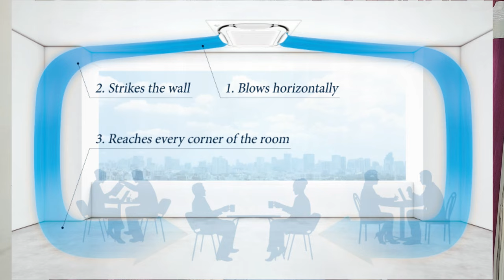Cassette AC in 2023⚡Cassette AC Buying Guide 2023⚡Mitsubishi Cassette AC Review⚡Big Brother Talking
Kya Ye Hai PERFECT SOLUTION Apke Ghar ya Office Ke Air Conditioning ka? Watch this video to learn what is a Cassette AC and Pros and Cons of Mitsubishi Cassette AC. A Complete Cassette AC buying guide.
✅ Voltas Cassette AC
✅ Blue Star 2.0 Ton 3 Star Inverter Cassette AC

In this video, I cover:
What is cassette ac
cassette ac kya hai
mitsubishi air conditioner

✅ LG 1 Ton 5 Star AI DUAL Inverter Split AC (2022 model)

✅ LG 1.5 Ton 3 Star DUAL Inverter Split AC (2022 model)

✅ LG 1.5 Ton 5 Star AI DUAL Inverter Split AC (2022 model)

✅ LG 1.5 Ton 4 Star DUAL Inverter Window AC

Other Good AC Options:

✅ Daikin 1.5 Ton 5 Star (FTKF50TV) Split AC

✅ Daikin 1.5 Ton 5 Star Highest ISEER (5.8) Latest Model FTKF50U

✅ Daikin FTKZ50TV16U 1.5 Ton Inverter 5 Star Split AC

✅ Daikin 1.5 Ton 5 Star Anti Pollution Inverter Split AC

✅ Carrier 1.5 Ton 5 Star Inverter Split AC

✅ Mitsubishi AC

How I Make My Videos:

✅ Light I Use

✅ Tridpod Stand

✅ Mic I Use

✅ Plants in the Background

All the confusion related to Technology and Money Making solved.

Now Big Brother will guide you through steps to clear the confusion.

Thanks
Sudeep